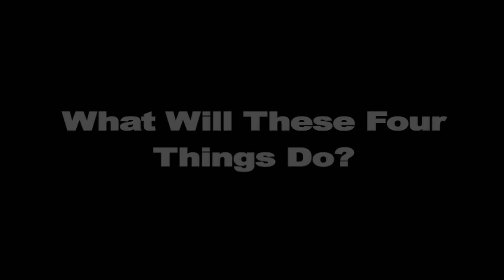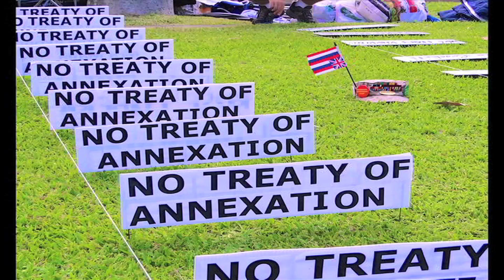WHAT FOUR THINGS DO THE PEOPLE OF LAHAINA WANT?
@FreeHawaiiTV - There Are Four Important Things The People Of Maui Are Asking For. Four Things That Would Be Game Changers For All Maui Residents. Four Common Sense Things That Should Already Be Reality. Watch This To See What They Are & Why Theyʻre So Badly Needed.